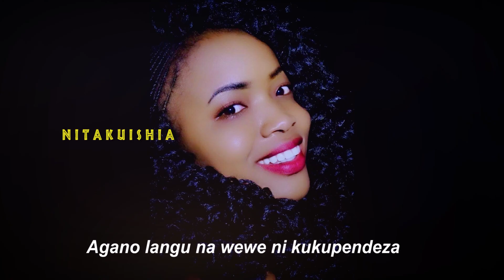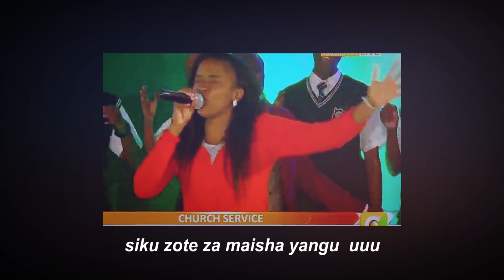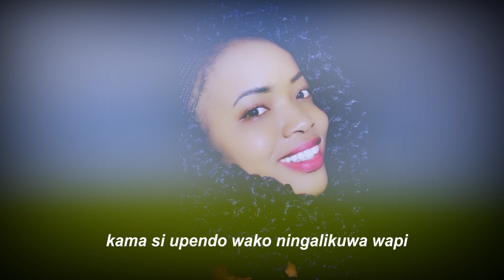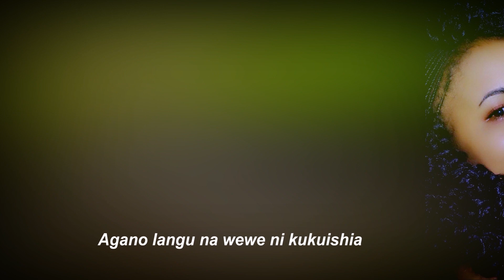AGANO (OFFFICIAL LYRICS)- BY Yulah. Sms "SKIZA 5814509" to 811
Artist: Maureen Musyimi
Song:Nitakuishia